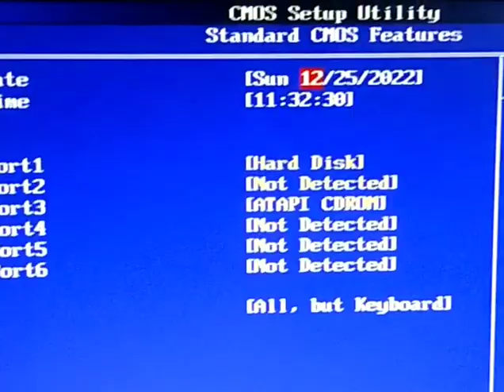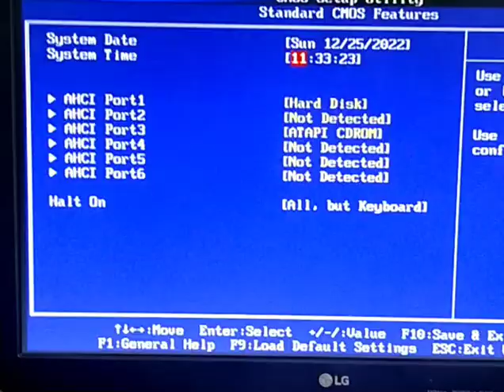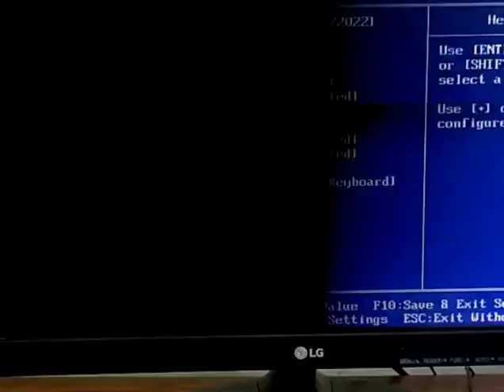Computer me date and time setting kase kare || how to set date and time in desktop computer || BIOS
discription